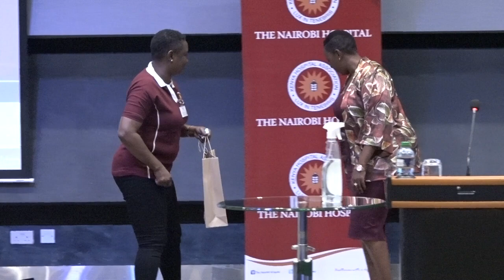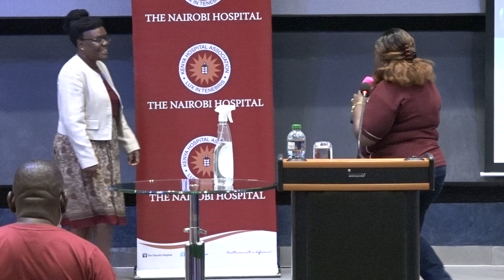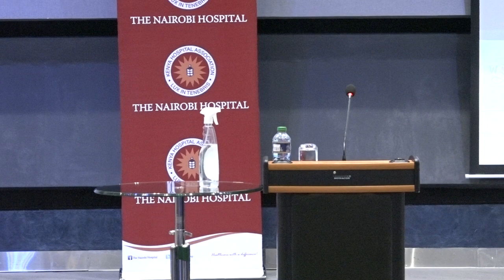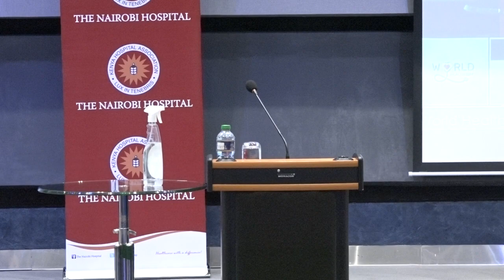2022 World Health Day